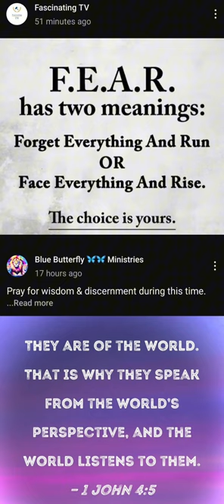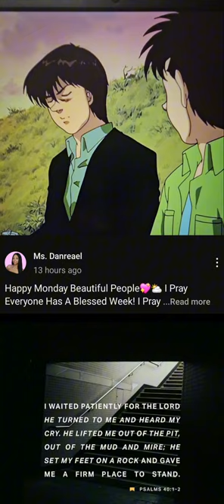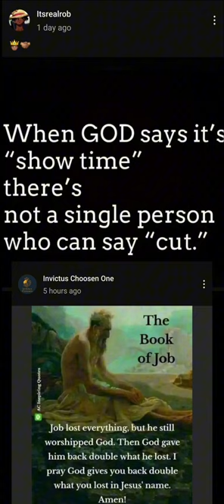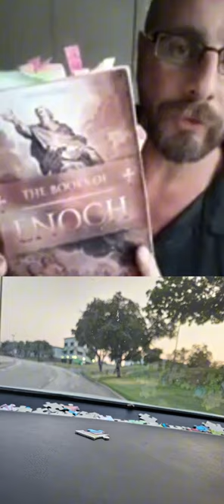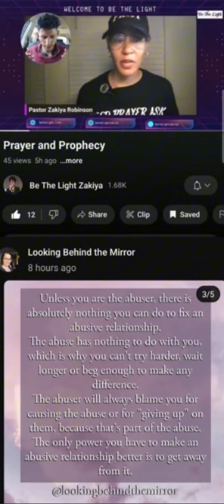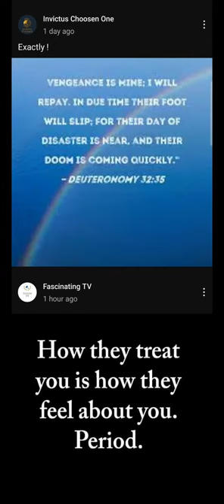🧩"New Puzzle Piece"🧩 psalms 6:6-9